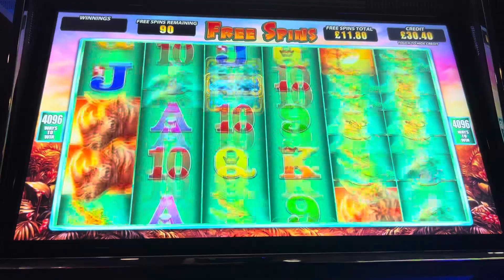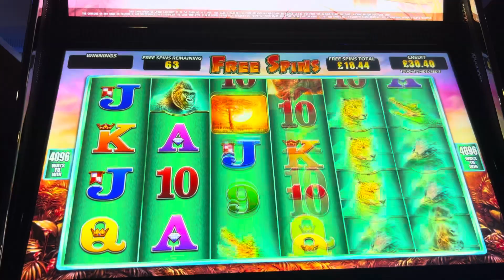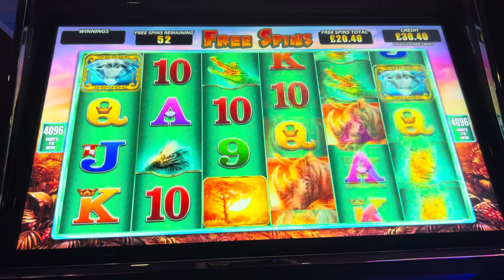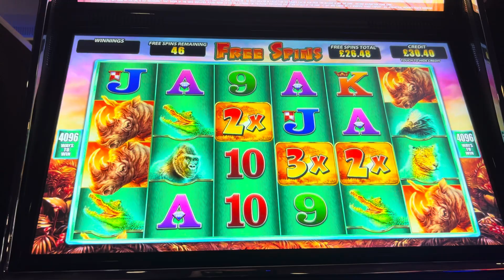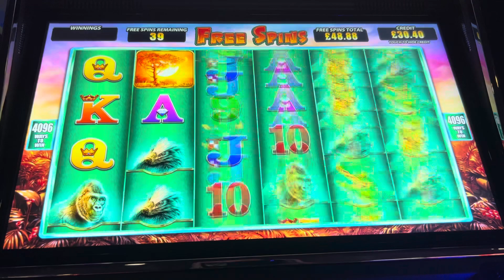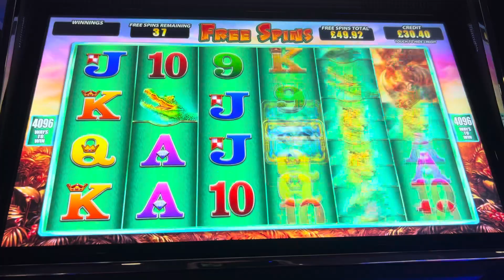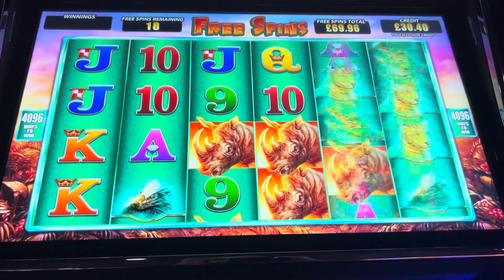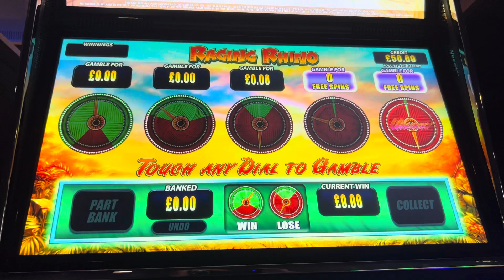20p a go Raging Rhino , Over 200 Free Spins but what will it pay ?